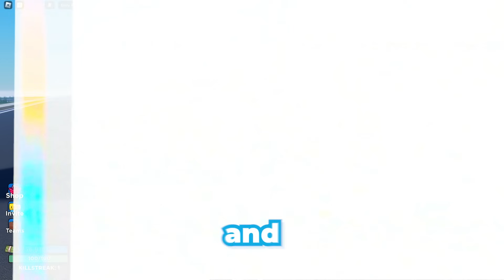I CAUGHT THE OPPS LACKING IN ROBLOX CALI SHOOTOUT